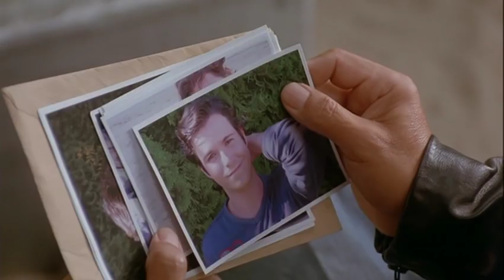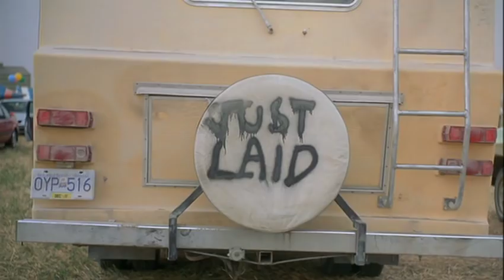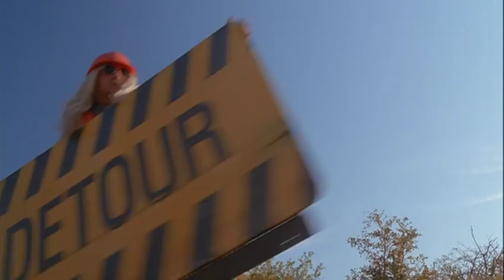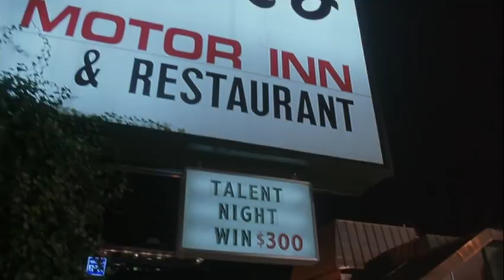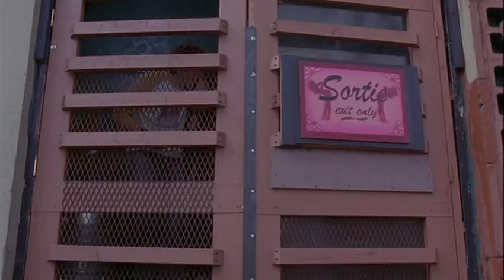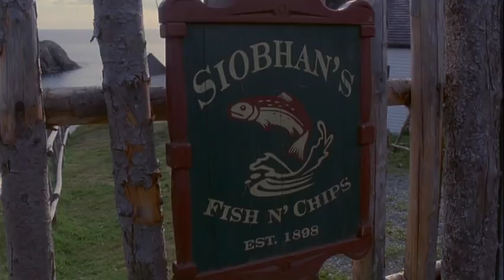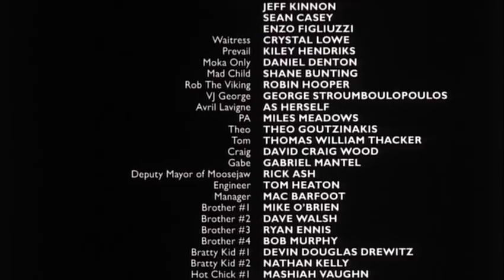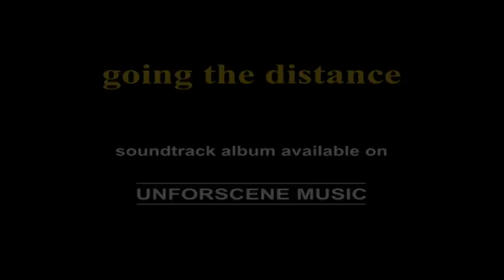National Lampoon's Going the distance.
A bunch of surfer knuckleheads from Canada go on a road trip to help their friend chase down and propose too his girlfriend who takes a job with a music producer.